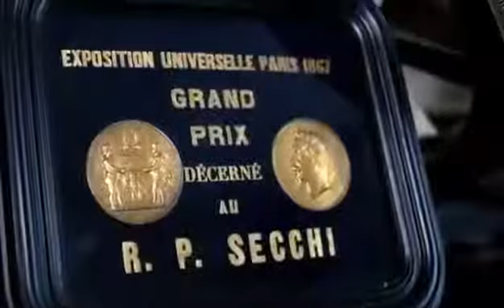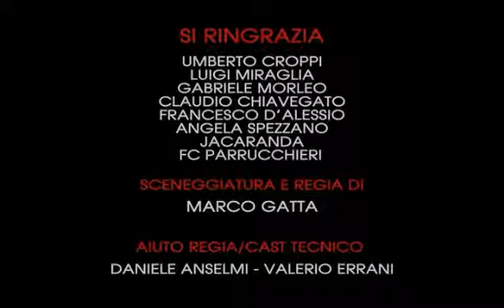Thalassa, Thalassa!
«Quando il mondo classico sarà esaurito, quando saranno morti tutti i contadini e tutti gli artigiani, quando l’industria avrà reso inarrestabile il ciclo della produzione, allora la nostra storia sarà finita».
P. P. Pasolini
 Il racconto di 5 personaggi  - un giovane artista, un latinista, un professore di lettere, uno scrittore saggista, un ricercatore scientifico -che si occupano a vario titolo della difesa della cultura classica, del patrimonio storico e architettonico che sta scomparendo.
Mediomatraggio 32 min. ca. ITA 2018 - Umberto CROPPI, Luigi MIRAGLIA, Gabriele MORLEO , Francesco D'ALESSIO, Claudio CHIAVEGATO, JACARANDA . Aiuto regista Daniele ANSELMI, Valerio ERRANI - Hair & MUA Fc Parrucchieri -  Regia Marco GATTA - Edizioni StudioGattinarte2018.